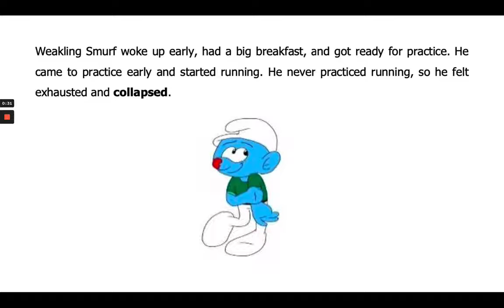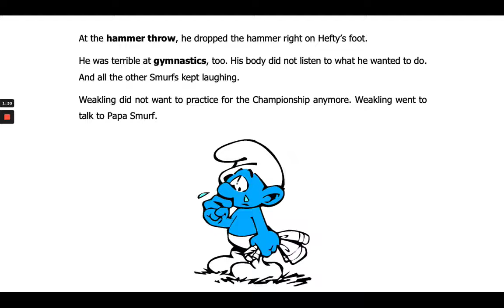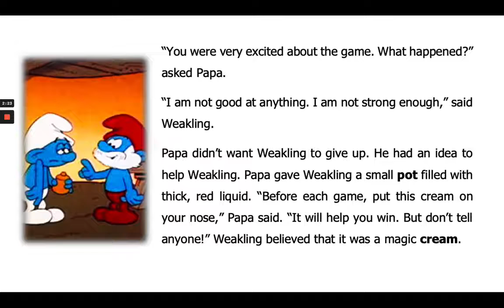The Smurf Championship Games Part 2